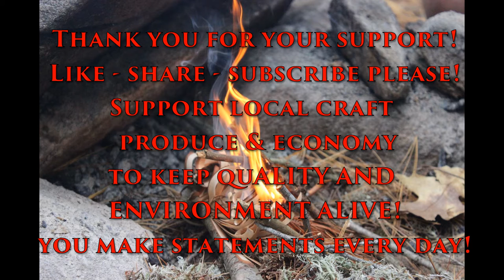Moose Hide Mittens - Made in Ontario by Hides in Hand - Any good?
Important Correction: What I called the Cultural Centre in the Video, is a shop and Art gallery. You can find the Cultural Centre down the same road, which I highly recommend for detailed information about history, craft and local artists!

   It took me most of a year to pull the trigger on these...

Music by: Woodsmans Finest; on Rick Heller Native American Style Cedar flute in E